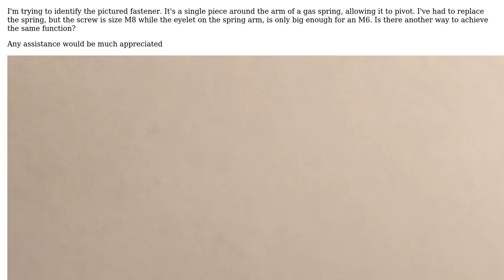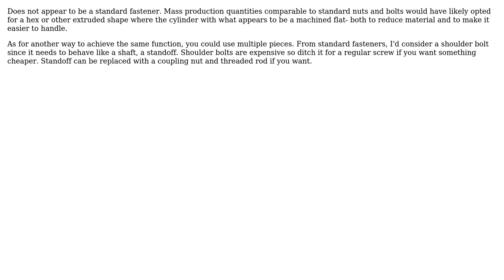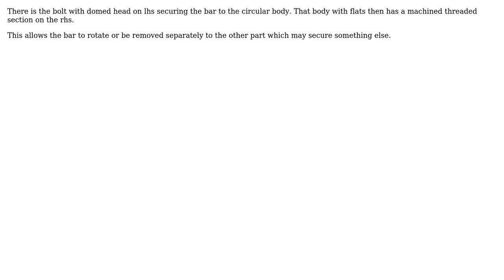Engineering: Help identifying a fastener/screw (2 Solutions!!)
Engineering: Help identifying a fastener/screw

With thanks & praise to God, and with thanks to the many people who have made this project possible! | Content (except music & images) licensed under CC BY-SA | Music | Images & others | With thanks to user Solar Mike user Gally Battat user Abel and the Stack Exchange Network Trademarks are property of their respective owners. You are responsible for your own actions.